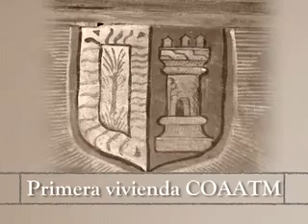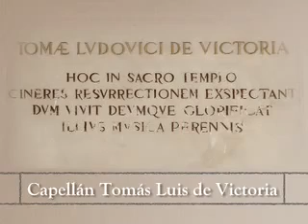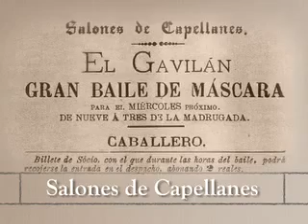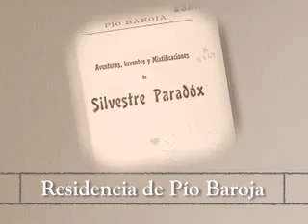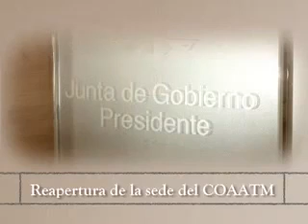Historia de la Sede del Colegio de Aparejadores de Madrid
Vídeo en el que se muestran los orígenes de la Sede del Colegio de Aparejadores de Madrid, ya desde el siglo XVI durante el reinado de Carlos V, haciendo un breve resumen del nacimiento del Convento de las Descalzas Reales y el origen de la Calle Maestro Victoria, así como de los personajes célebres que habitaron en el edificio como Pio Baroja y la creación de Viena Capellanes hasta nuestros días.